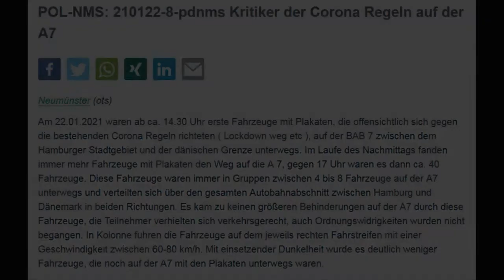Kurz v Rendsburg 40 Fahrzeuge d Corona Maßnahmen"Beschriftet,bemalt oder mit Transparenten bestückt"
. "Querdenker" planen Blockade auf A7 - Polizei schreitet ein- Zwei Strafverfahren wegen Verstößen nach dem Waffengesetz - vor 2 Stunden
WÜRZBURG - Nach Blockaden auf der A73 und weiteren illegalen Kundgebungen während des Lockdowns haben Gegner der Corona-Maßnahmen erneut eine Aktion im Straßenverkehr geplant. Die Polizei Unterfranken musste deshalb am Freitag an der A7 einschreiten.

"Beschriftet, bemalt oder mit Transparenten bestückt" - so wollten Gegner der Corona-Maßnahmen am Freitagnachmittag ab 15 Uhr mit ihren Fahrzeugen die A7 blockieren. Mit einer sogenannten "Deutschland Wette" propagierten die Anhänger der Bewegung die Aktion im Netz. Bereits in den vergangenen Wochen war es zu ähnlich gefährlichen Aktionen auf Frankens Autobahnen gekommen. So wurde die A73 bei Erlangen Anfang des Jahres blockiert, hunderte Demonstranten trafen sich illegal auf dem Nürnberger Hauptmarkt. Die Polizei Unterfranken reagierte bereits auf die Ankündigung der "Wette gegen Frau Dr. Angela Merkel" und war mit erhöhtem Aufgebot vor Ort.